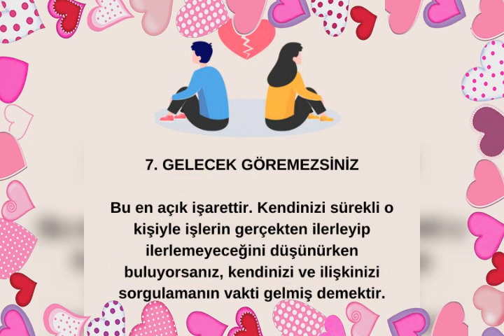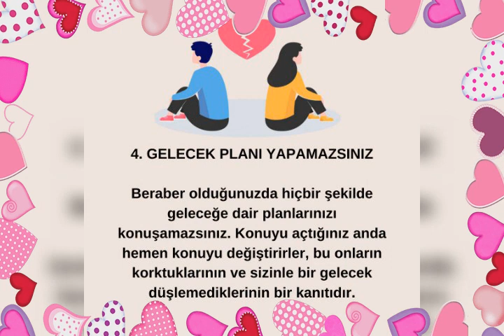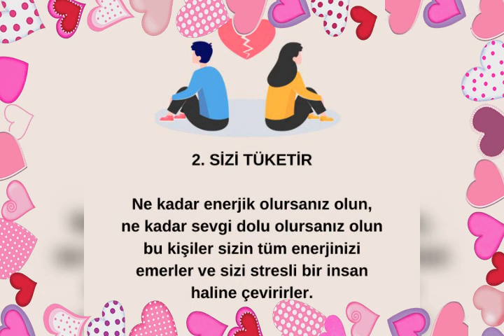Yanınızdaki arkadaşınız yanlış kişi olabilir!!! Yeşim Mızrak Gemici,evlilik danışmanı